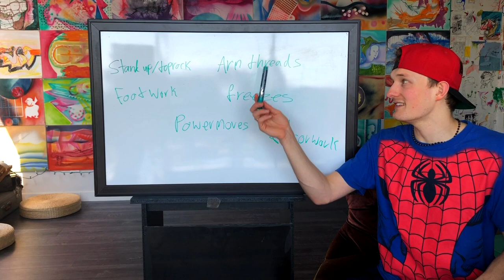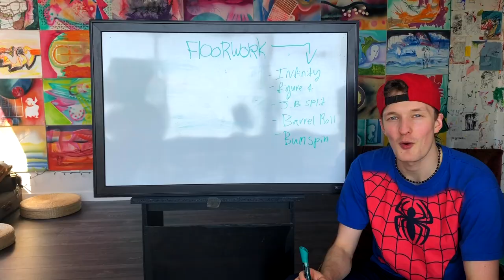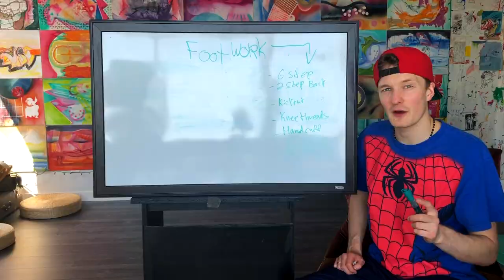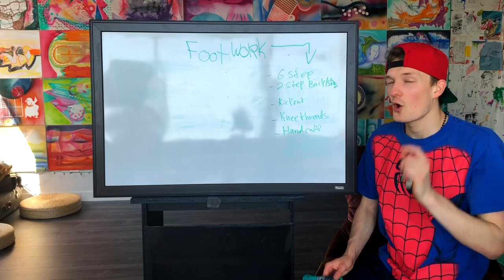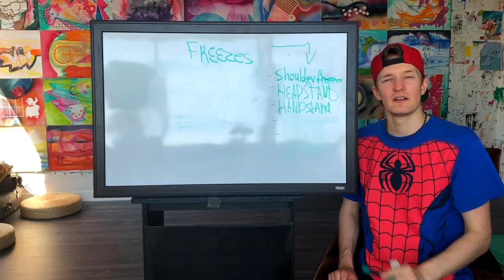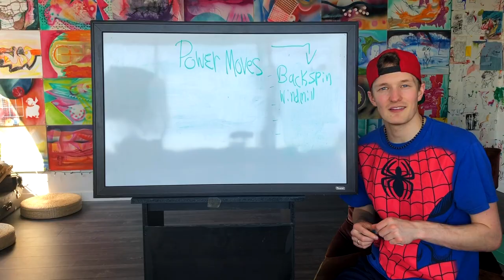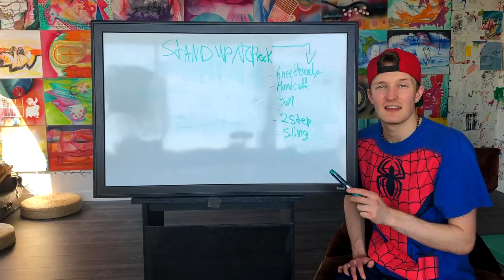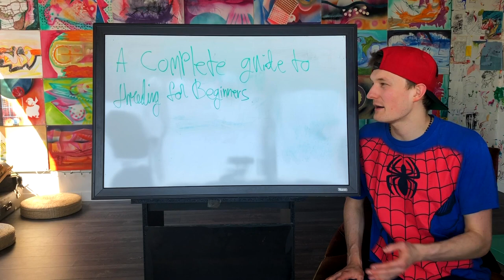How To Thread - A Full Beginners Breaking Guide To Threading | Complete Fundamental Bboy Thread List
Beginner Breaking Threading Move List - Learn my Fundamental Move List For Beginner Breakers To Master Threading.

How To Thread Break Dance | Beginner Threading Move List | - MagnusMagneto

In this Breaking Dance Tutorial for Beginner Bboys + Bgirls you'll be learning My full list of beginner threads.
This is not just a Breaking Tutorial, but also a tutorial for anyone in any form of dance to learn and master their threading foundation to add into their own dance/movement style from this Tutorial.